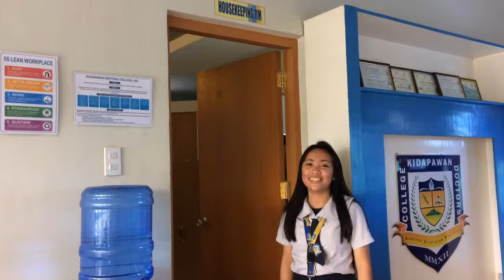EDUCATIONAL VLOG — Kidapawan Doctor's College Inc.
God bless!